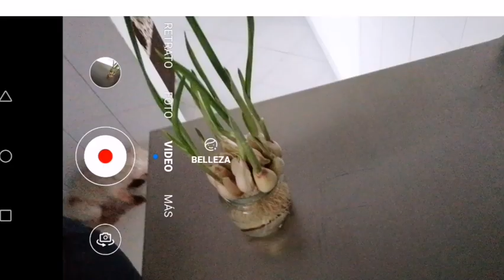EL AJO ES EL MEJOR FUNGICIDA PARÁ TUS PLANTAS.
PARA USO DOMÉSTICO ES  MEDICINAL Y PARA TÚ JARDÍN EL MEJOR FUNGICIDA NATURAL.
Aprende a cultivarlo es muy fácil.